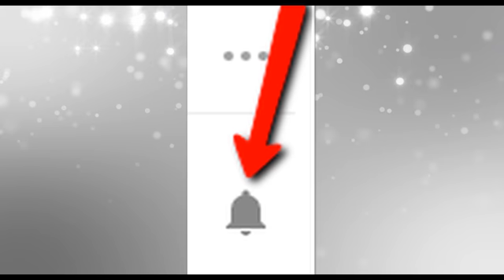Should You Fire Your Social Media Person?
- Wanna know if you should fire your social media person?  Watch this!!!

The other day I went to this huge business expo and 99% of the biz owners there made this huge mistake and should have been able to attract leads and clients in 8 seconds.

Success leaves clues and so does failure so if you want to avoid the mistakes so many do and increase the odds of your business succeeding, implement these now!

- Great way to earn income online!